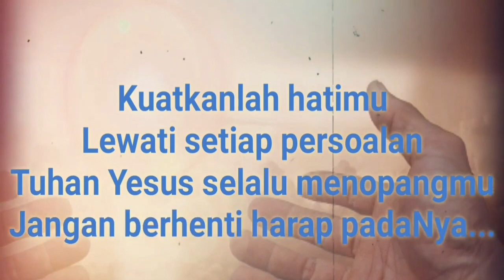SAPAAN TEDUH #797 RABU 30 NOVEMBER 2022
Dibawakan oleh : Pdt.JUSUF BARUS

MULTIMEDIA GBKP KLASIS JAKARTA-KALIMANTAN 2022
sapaan teduh,
klasis jakarta kalimantan,
renungan pagi,
renungan kristen,
gbkp,
pendeta gbkp,